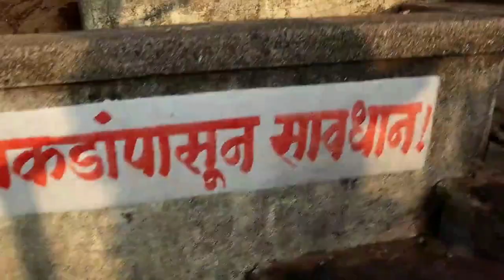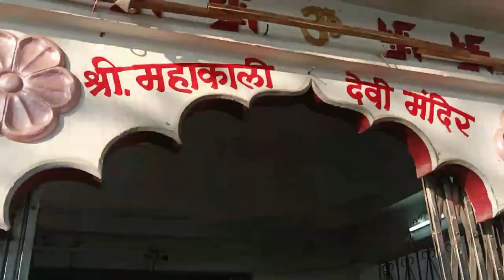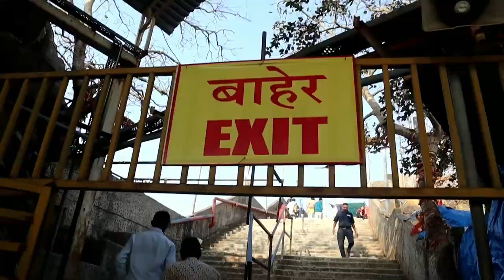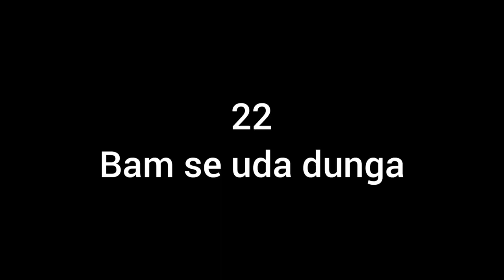जीवदानी मंदिर Vlog //1st Volg//क्या कहा लोगो ने मंदिर के बारे मेंActor Mangesh ke saath //2023 Funny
Jivdani temple Q bana hai Aur kisne banaya hai Ye sab Es Vlog me Bataya Gaya Hai And , Waha ke Logone jo darshan lene aaye the unko darshan  karke Kaisa laga , Jivdani temple Ko jane Ki liye 1400 Step Chadna Padta hai Fhir jake darshan Milta hai , uper jane Ke liye Tain Sarvice bhi Available hai